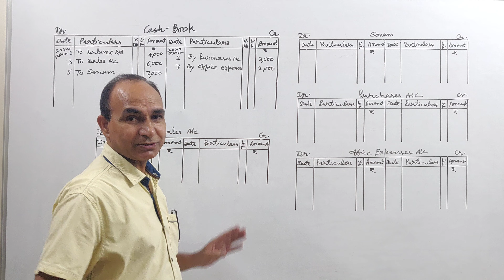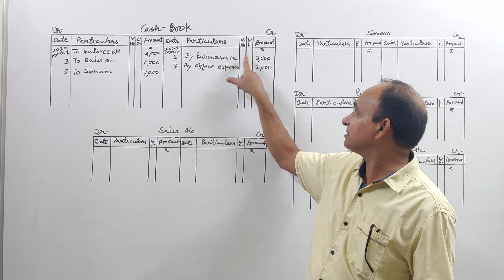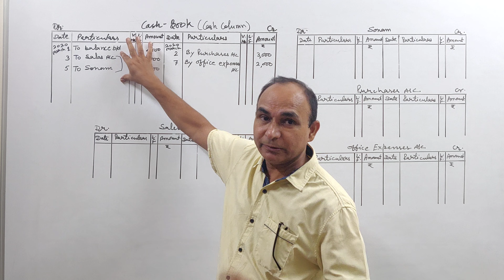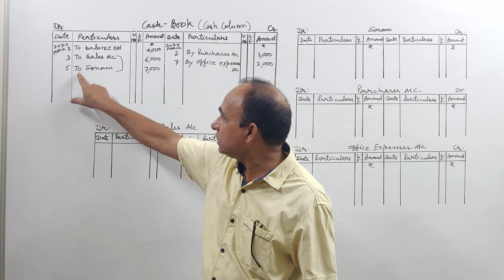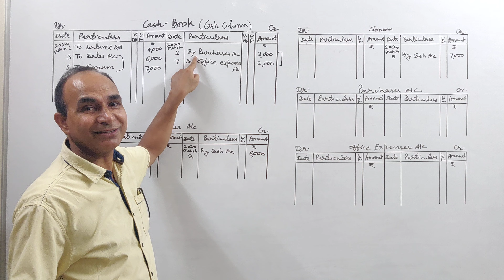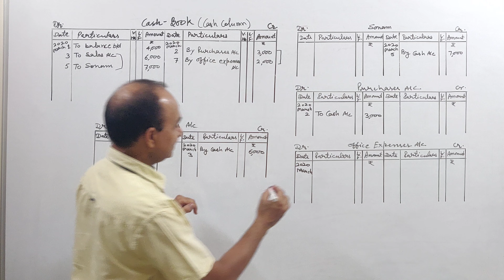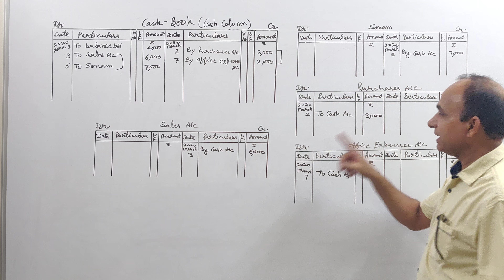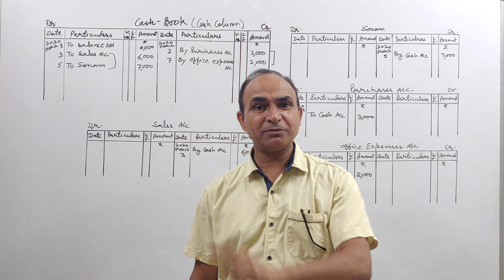Posting from Single Column Cash Book to Ledger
Posting from Single Column Cash Book to Ledger ||  Ledger Posting from Simple Cash Book
YOU JUST NEED TO DO
3 MAGICAL THINGS
TO MY YOUTUBE CHANNEL
25 Years+ Experience